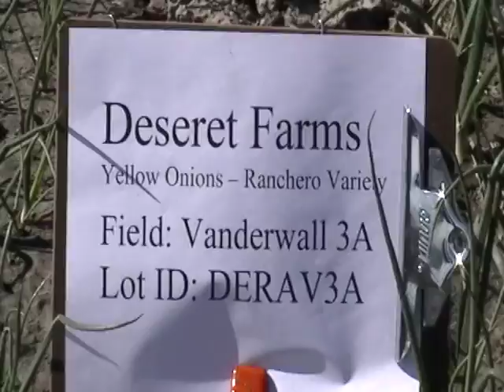DERAV3A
Deseret Farms Ranchero Vanderwall 3A